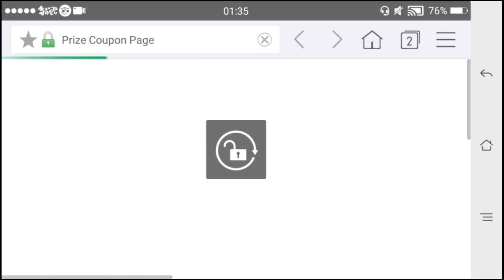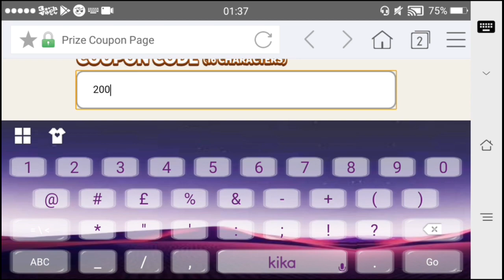COOKIE RUN Ovenbreak: Party Crystal 💎